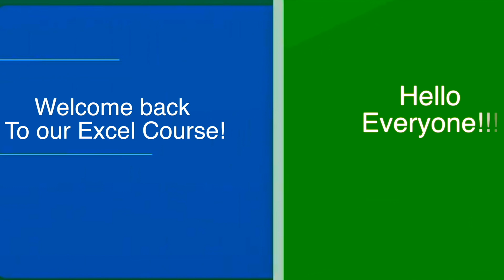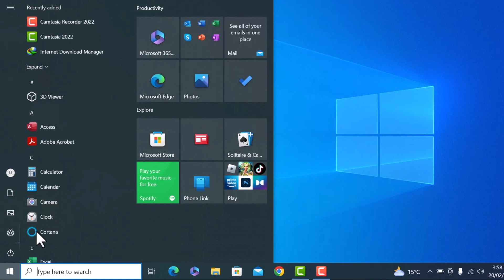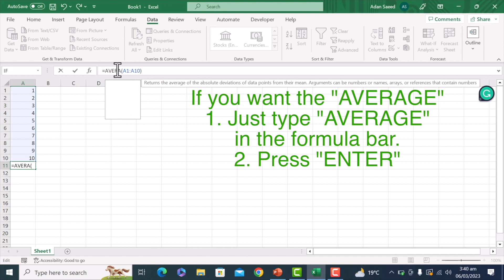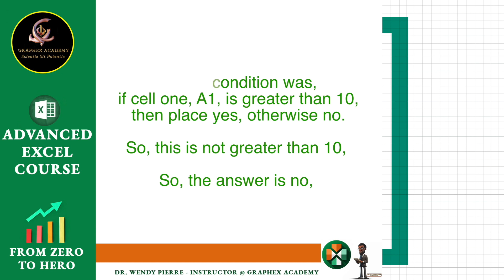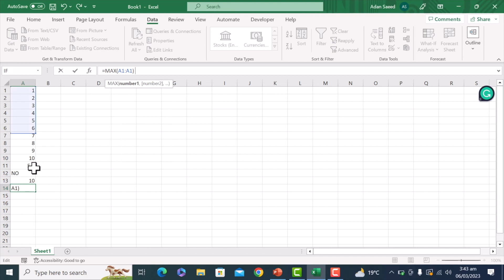Excel Formulas and Functions Tutorial (2024) | Excel Formulas and Functions You NEED to KNOW!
Welcome to Excel Formulas and functions Tutorial (2024) | Excel Formulas and Functions You NEED to KNOW! video.

In today's Excel tutorial, we'll delve into the world of formulas and functions, essential tools for data manipulation and calculations. We'll cover basic formulas such as SUM, AVERAGE, IF, COUNT, and MAX. These formulas allow users to perform various calculations and apply conditions to their data. By understanding these functions, users can effectively analyze and manage their data in Excel.

Learn how to use formulas in Excel, including the following functions & formulas: Add, Subtract, Multiply, Divide, Sum, Min, Max, Count, Average, Median.